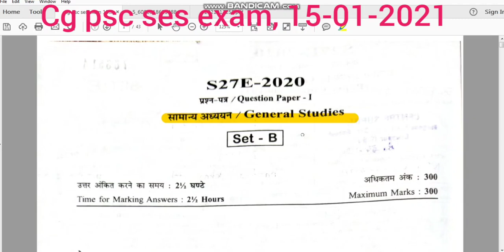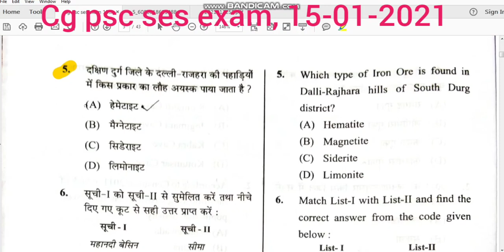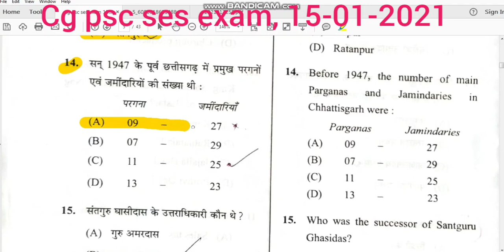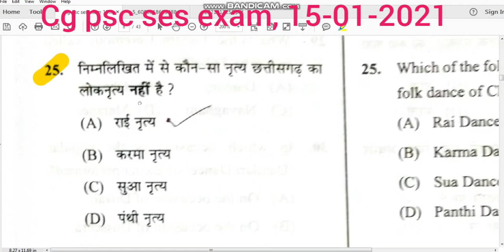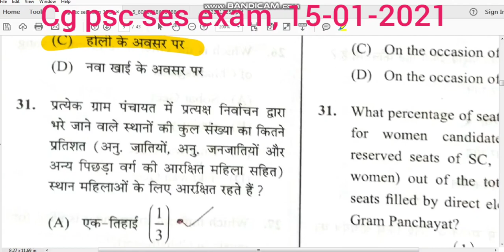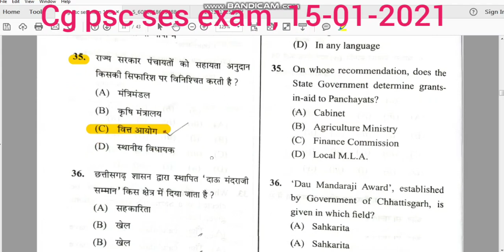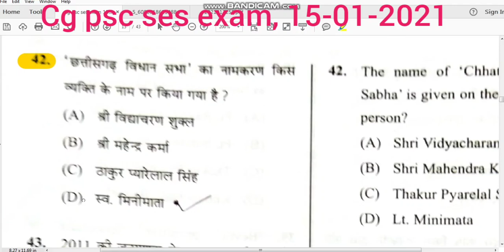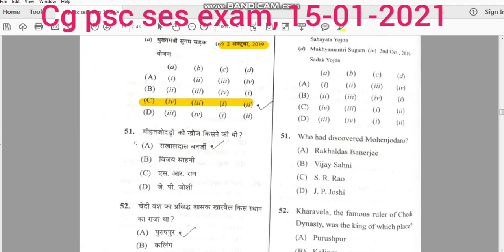Chhattisgah PSC SES Exam 12/01/2021 Question Solution with Cg psc model Ans part 01 cg gk question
Chhattisgarh psc ses exam Question Solution
cg psc ses exam 15/01/2021 Question ans
cg psc old question ans

ब्लॉग पड़ने के इच्छुक है तो हमारे ब्लॉग लिंक पर क्लिक करे

thanks